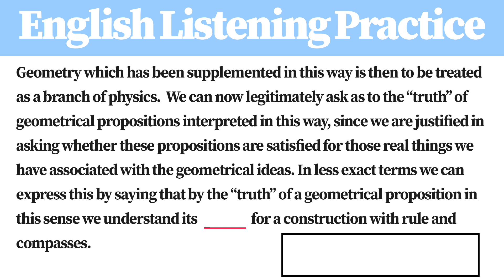[1 Minute] English Listening Practice AV2